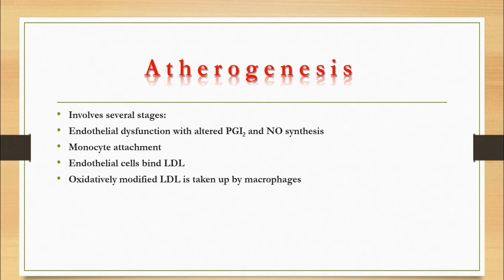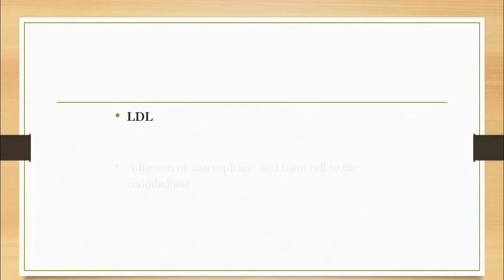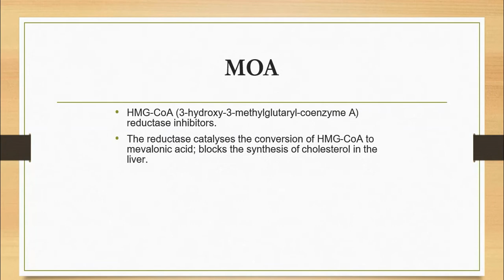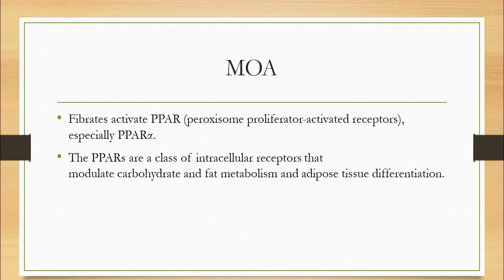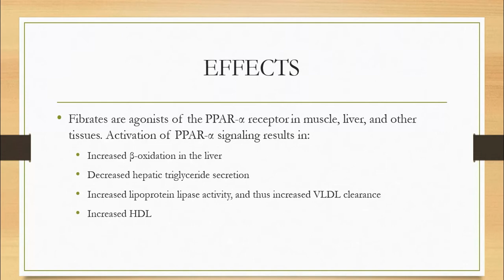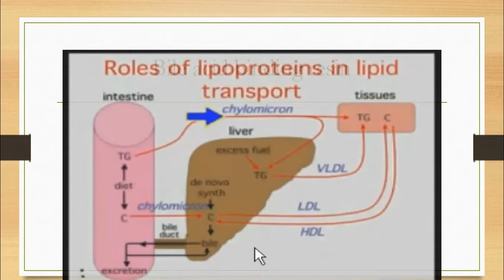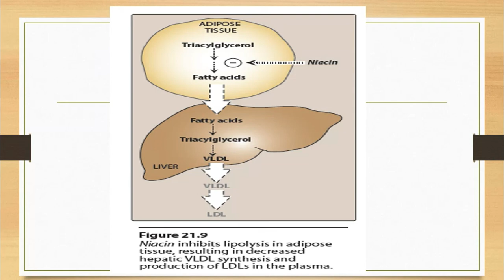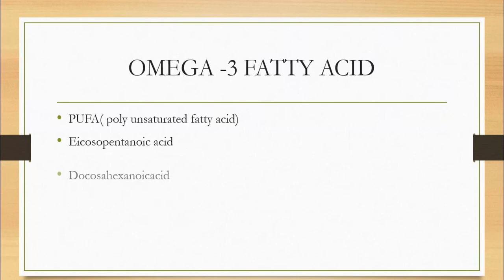LIPID LOWERING DRUGS BY LEARNING PHARMA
IT CONTAINS THE CLASSIFICATION OF ANTIHYPERLIPIDEMIC AGENTS, THEIR PHARMACOLOGY.